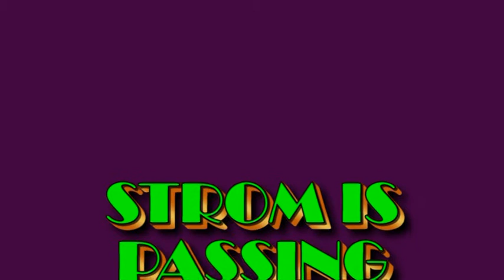2º CONCERT 3ª PART